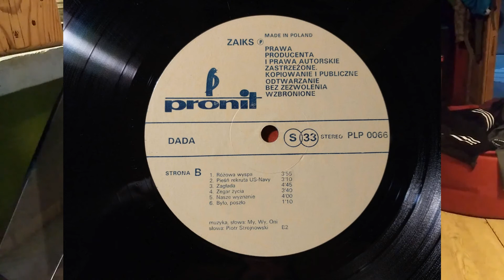Dada - Zegar Życia Vinyl 1987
Strona B czwarty utwór z płyty Dada - Dada wydanej przez Pronit w 1987r